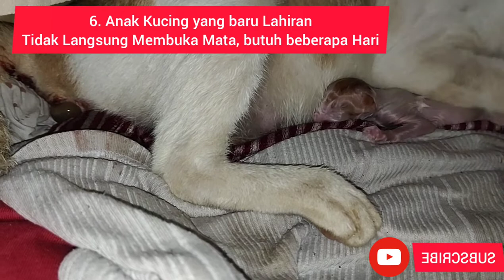Fakta dan experience jadi dokter hewan || Menolong persalinan kucing